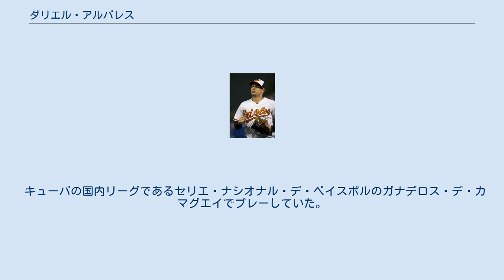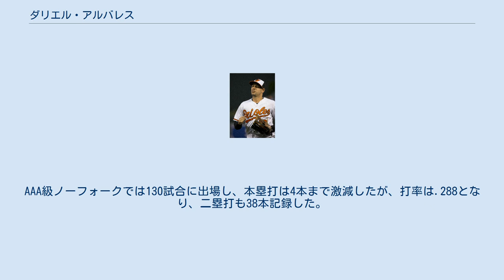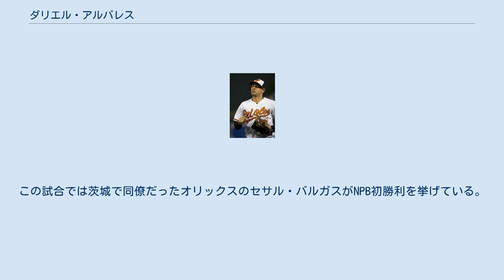ダリエル・アルバレス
ガナデロス・デ・カマグエイの選手
ボルチモア・オリオールズの選手
ダリエル・アルバレス・カメホ（Dariel Álvarez Camejo、1988年11月7日- ）は、キューバ共和国カマグエイ州カマグエイ出身のプロ野球選手（外野手）。
右投右打。
 キューバの国内リーグであるセリエ・ナシオナル・デ・ベイスボルのガナデロス・デ・カマグエイでプレーしていた。
 2012年にメキシコへ亡命した。
 2013年7月24日にボルチモア・オリオールズと契約。
この年は傘下のルーキー級ガルフ・コーストリーグ・オリオールズ、A+級フレデリック・キーズ、AA級ボウイ・ベイソックスでプレーし、3球団合計で22試合に出場して打率.342、4本塁打、10打点、1盗塁の成績を残した。
 2014年はAA級ボウイとAAA級ノーフォーク・タイズでプレーし、2球団合計で135試合に出場して打率.306、15本塁打、87打点、8盗塁の成績を残した。
 2015年8月28日にメジャー契約を結んで25人枠入りし、同日のテキサス・レンジャーズ戦でメジャーデビュー。
この年は12試合に出場し、打率.241ながらメジャー初本塁打を記録した。
マイナーではA+級フレデリックとAAA級ノーフォークで計135試合に出場し、打率.277、16本塁打、73打点・8盗塁だった。
 2016年は、2試合の出場に留まった。
AAA級ノーフォークでは130試合に出場し、本塁打は4本まで激減したが、打率は.288となり、二塁打も38本記録した。
 2017年に投手に転向するも、トミー・ジョン手術を受けた。
4月6日に自由契約となり、11日にマイナー契約で再契約した。
 2018年オフにオリオールズを自由契約となる。
 2019年1月14日にメキシカンリーグのティフアナ・ブルズと契約。
6月4日にトレードでサルティーヨ・サラペメーカーズに移籍。
 2020年12月19日、ベースボール・チャレンジ・リーグの茨城アストロプラネッツが入団を発表した。
外野手としての獲得ながら、試合終盤に投手として出場する「二刀流」構想があった。
茨城での給与はメキシコ時代のおよそ1/5とも報じられている。
チームへの合流は開幕後の2021年5月3日となった。
6月1日の対神奈川フューチャードリームス戦で審判への侮辱行為により退場処分となり、翌日に2試合の出場停止処分が下された。
 7月11日、福岡ソフトバンクホークスが契約の見込みという報道が複数なされた。
 2021年7月21日に正式にソフトバンクに入団。
8月13日に一軍登録され、スタメン出場した8月29日の対オリックス・バファローズ戦（京セラドーム大阪）の5回にNPB初本塁打を記録した。
この試合では茨城で同僚だったオリックスのセサル・バルガスがNPB初勝利を挙げている。